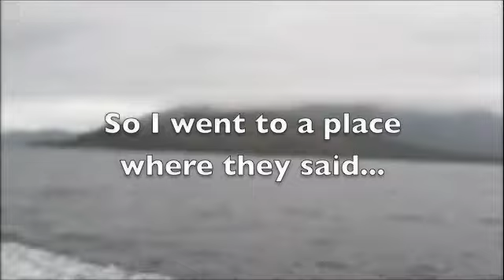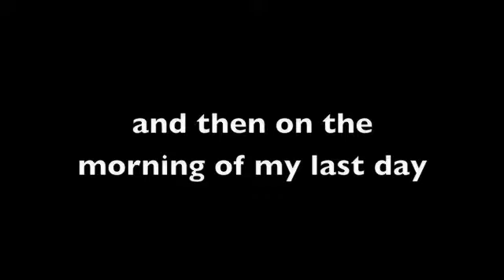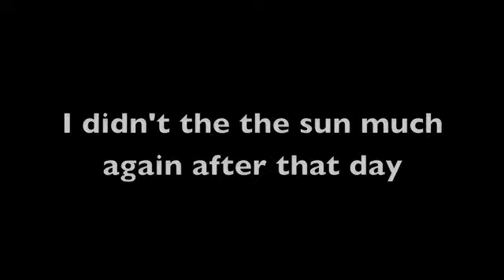Where's Ware? No.4...Search for Sunshine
The 4th episode in this award winning travel documentary series; Where's Ware? In this episode we join our lovable lone traveller on her search for the elusive sunshine. Watch the whole series to see what happens as she crosses Southern Brazil. Highly recommended viewing. Unmissable! 5 Stars